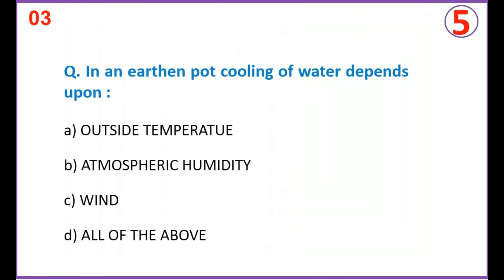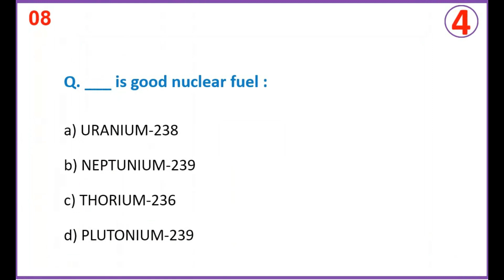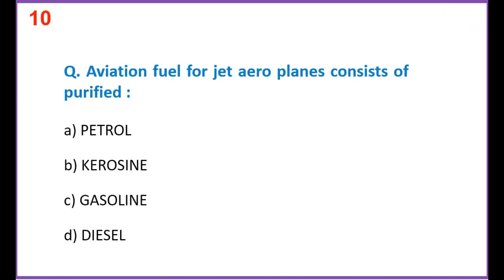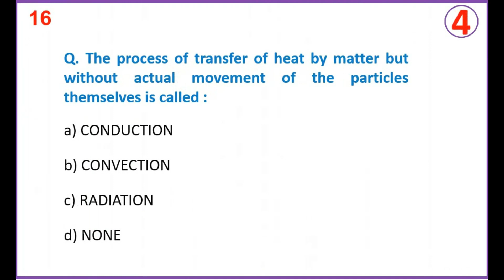Physics Mcqs for Competitve Exams from Past Papers | Most Repeated Mcqs of Physics | Daily Mcqs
Physics Mcqs for Test Preparation from Basic to Advance. Physics Mcqs are from the different sections of Physics. Here you will find Mcqs of Physics subject from Basic to Advance. It is also useful for CSS NTS PPSC FPSC ARMY PAF NAVY ENTRY TEST.